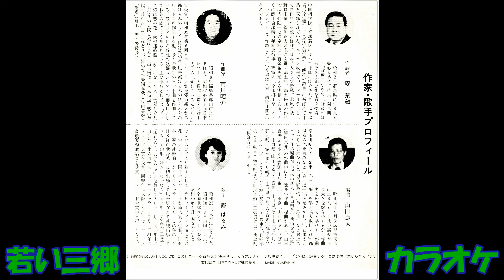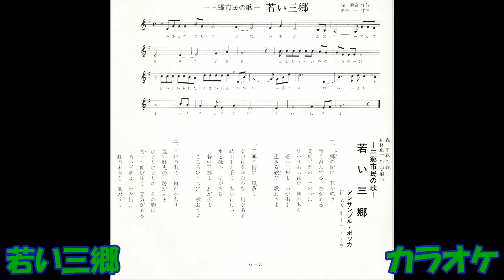若い三郷 －三郷市民の歌－カラオケ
市制10周年記念　森菊蔵作詞 狛林正一作曲・編曲 新室内オ－ケストラ　PLS－7333－CP    （PLS－7333－B） 委託制作 コロムビアレコ－ド 東京企画　昭和57年6月発売。